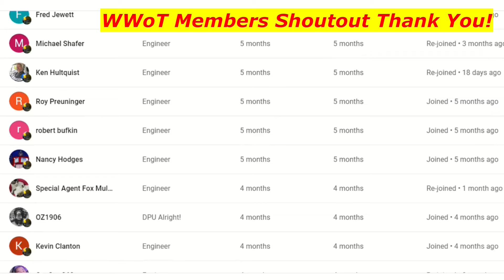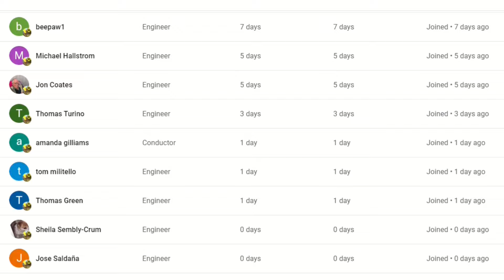GP40-3 Pulls Scrap RR Tie Gondola Train! 2 CSX Trains Meet! Giant 2 Mile Long Trains + More Trains!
Please help out my channel by watching another one of my videos, leaving a Comment and hit the thumbs up button when you watch my videos and SUBSCRIBE to Wide World of Trains to see New Train Videos That I add on YouTube every day!
9 Trains in all in this action packed train video filmed in and around Dun Kirk NY September 18th, 2024 in 2160p with 59.94 fps.